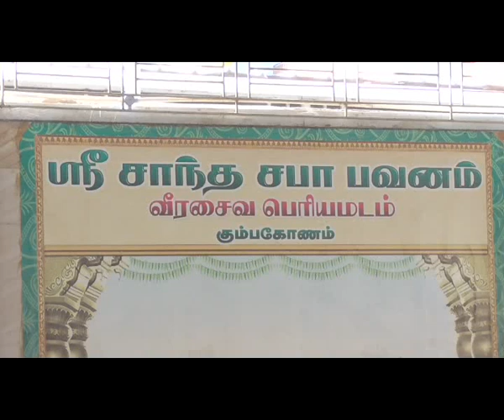Kumbakonam News Oct 2018 BJP H Raja Speech 01 by Media R Prabakaran on 08 10 18